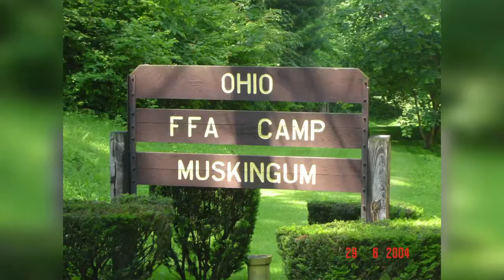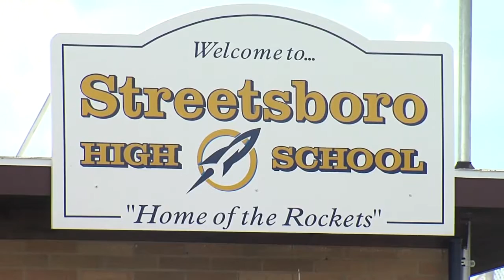Band Directors Suspended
Streetsboro band program is suspended following allegations of hazing.